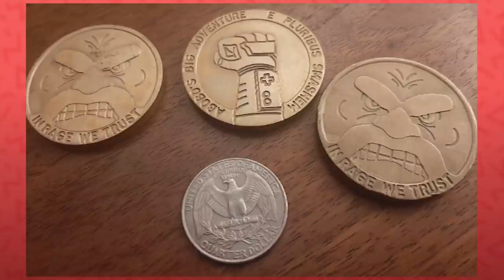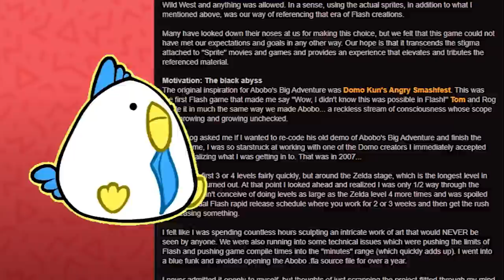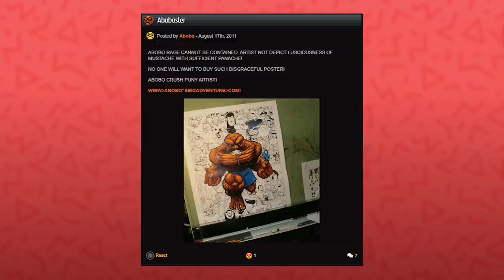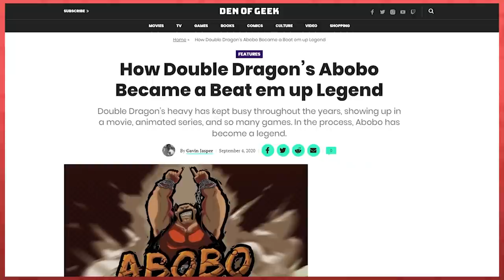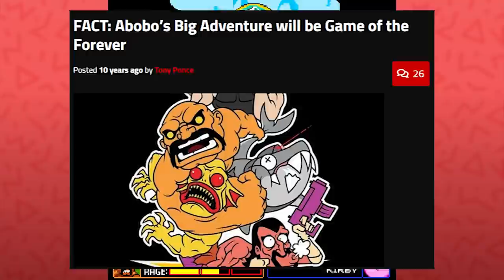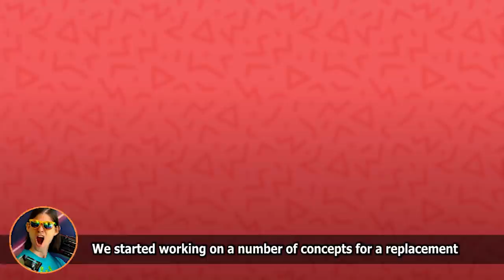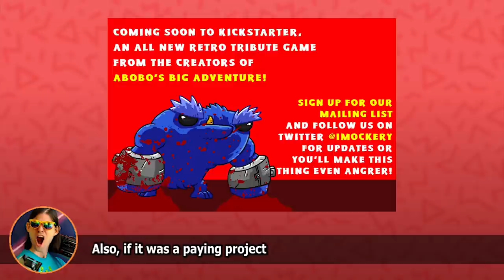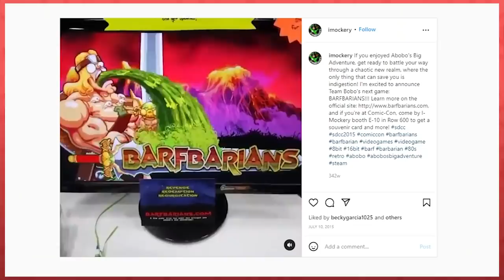Abobo's Big Adventure - 20 year history and legacy (The Ultimate Tribute to the NES & Flash Games)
Abobo's Big Adventure is both The Ultimate Tribute to the NES, and one of the biggest and greatest Flash games ever created! This love letter was the passion project of 3 core developers, spanning 10 years of development, and another 10 years since it's release!
Tune in to this feature-length Flashlight documentary to learn everything that went into the creation of this insane game, as well as some juicy teases and exclusive details from this lengthy project. From the earliest prototype, through to Aboboy's Small Adventure, and the potential for Abobo's Super Adventure.

A HUGE thank you to Roger, Nick, and Pox for everything! It's been a pleasure speaking with all of you and peeling back the near infinite layers of Abobo's Big Adventure :)

Roger's late wife Re was a huge supporter of Roger in all things, including being a rock throughout the development of Abobo, helping out at every convention, and always encouraging him to take it further! Roger has been sharing his ongoing story since her loss, now spreading her ashes. With discussions of mental health often circulating game development, especially on a massive project like this, we want to share Re's story in the hopes of helping anyone who may be struggling with depression

0:00:00 Introbo
0:07:57 The Adventure
0:26:38 Development
0:43:04 HYPE
0:52:00 Copyright
0:55:39 Legacy
1:02:05 Abobo's Super Adventure